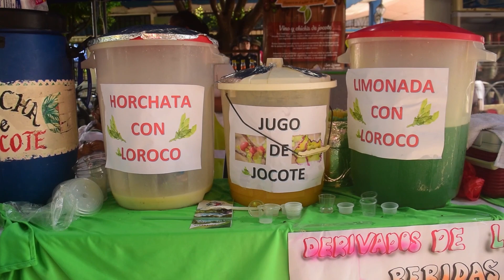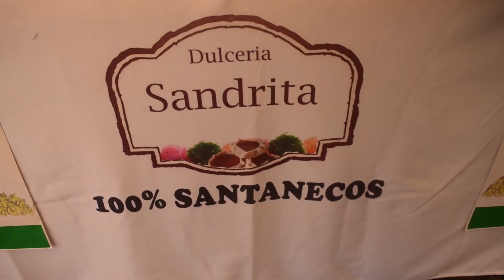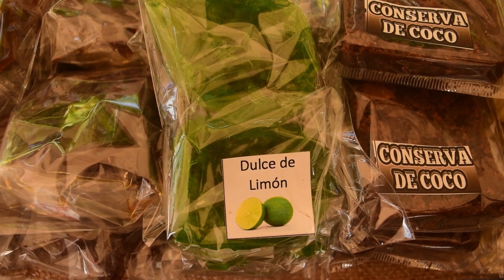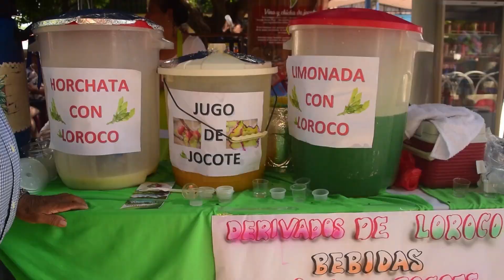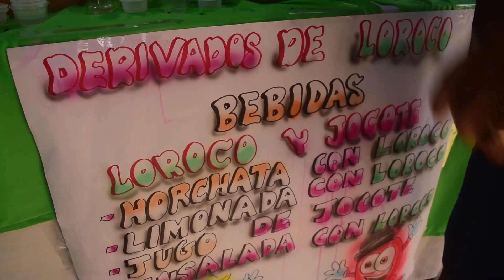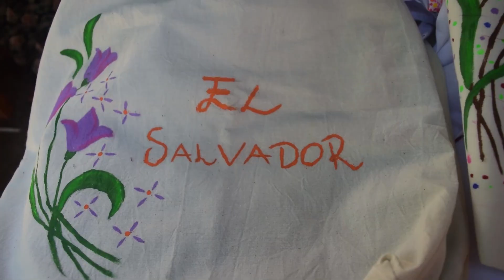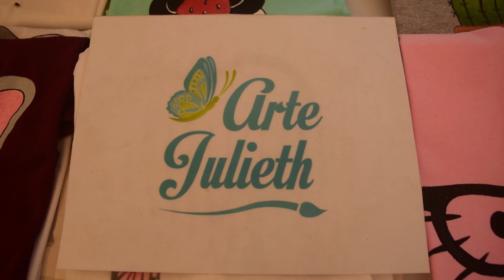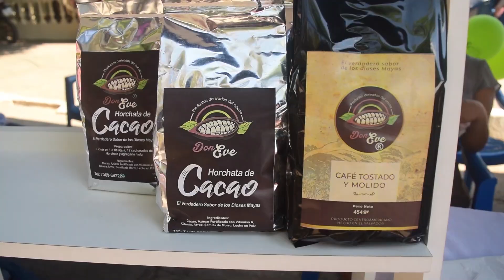Festival del loroco, San Lorenzo, Ahuachapán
Amigos esta vez nos fuimos para Ahuachapán a conocer el festival del loroco